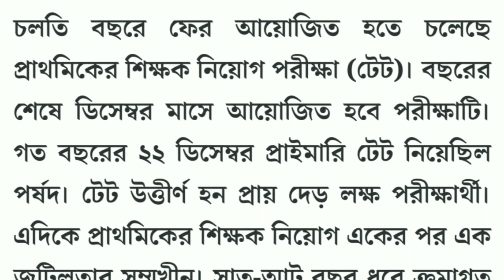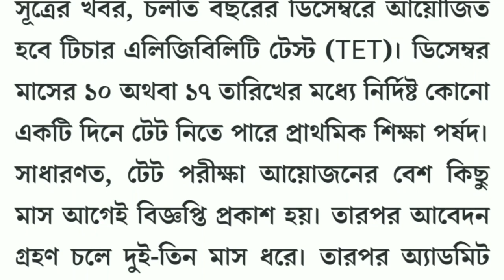2nd Primary TET 2023 Exam Date | New Primary TET Apply Online Date | WB Primary TET New Update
2nd Primary TET 2023 Exam Date | New Primary TET Apply Online Date | WB Primary TET New Update